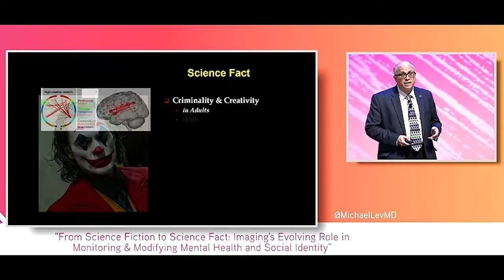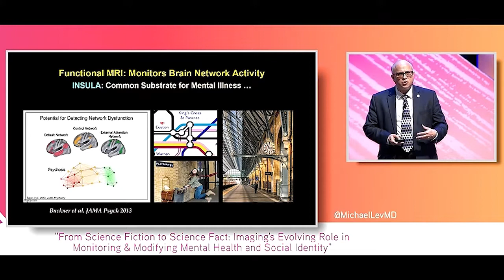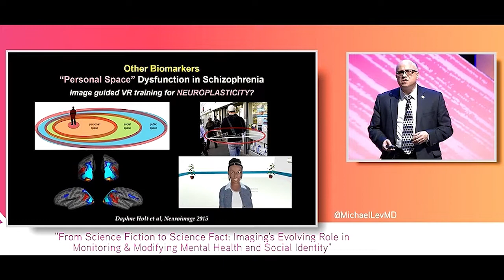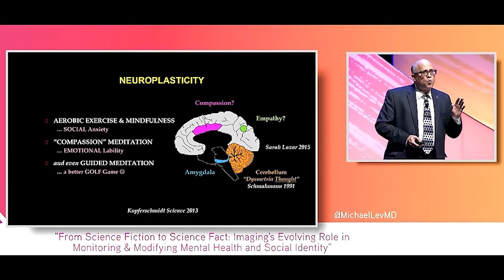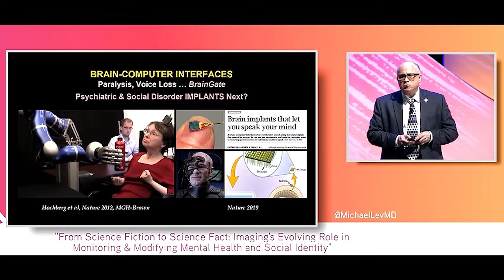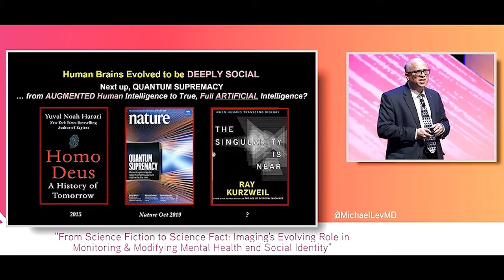Fast 5: Imaging's Evolving Role in Monitoring & Modifying Mental Health and Social Identity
The RSNA Fast 5 is an engaging, fast-paced opportunity to share new ideas that takes place at the RSNA Annual Meeting. Five speakers each had five minutes to present a non-clinical topic that that embraces the possibilities of radiologic discoveries. (Recorded December 2019)

Speaker: Michael H. Lev, MD

Topic: From Science Fiction to Science Fact: Imaging's Evolving Role in Monitoring & Modifying Mental Health and Social Identity